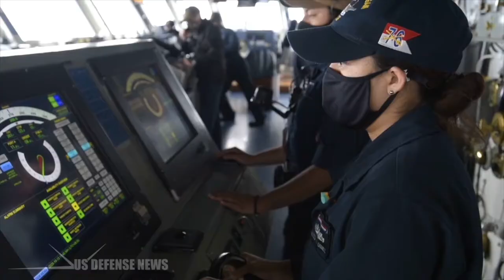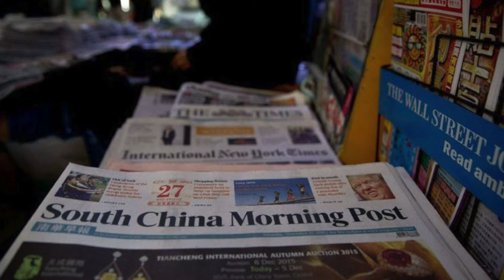Những dấu hiệu Hải quân và Không quân Mỹ đã sẵn sàng ở Biển Đông và Hoa Đông